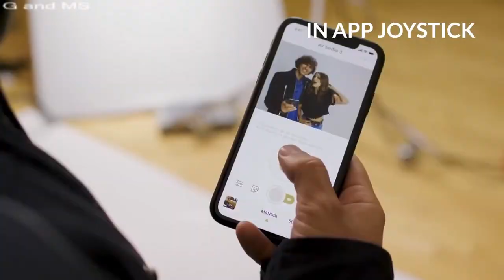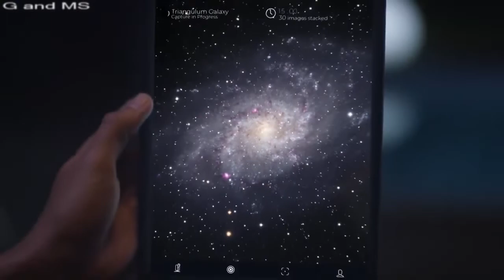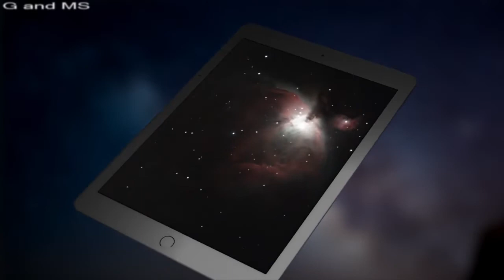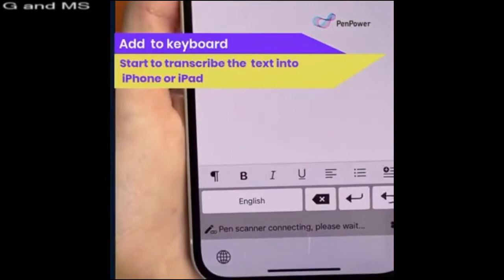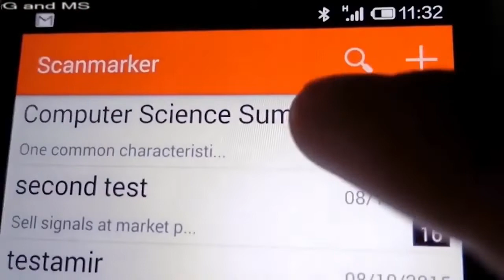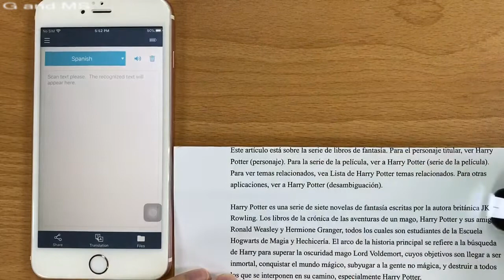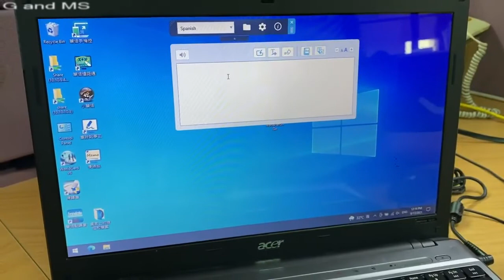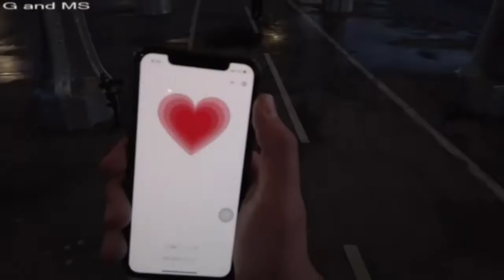Amazing New Gadgets On Amazon 2022 | Awesome new gadgets 2022 | new gadgets for home | Best backpack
Amazing New Gadgets On Amazon 2022 | Awesome new gadgets 2022 | new gadgets for home Every Homes | Best backpack

Hi guys, Welcome to Gadgets and Modern Space Channel where we are dedicated to constantly bring you evolving tech gadgets that are being manufactured by the creative minds out there to make life a little easier for you. In today's video, I will be showing you incredible gadgets, you might need one of these for yourself or as a gift to someone special to you.

🔥 Credits:
🌟The exclusive rights of the images and the music obtained free and bought for this    channel's video will be granted to the original owners of the images and the music.

Gskyer Telescope

Scanmaker Air Pen Scanner

Rainbow Cloud Smart LED Backpack

I will update latest Gadget Inventions, Innovations, New Tech, And much more update latest Gadget Inventions, Innovations, New Tech, And much more